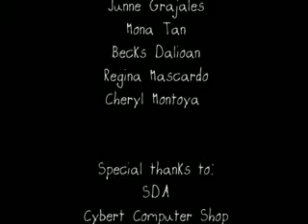dfs1 mtv of lampa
project in filip12